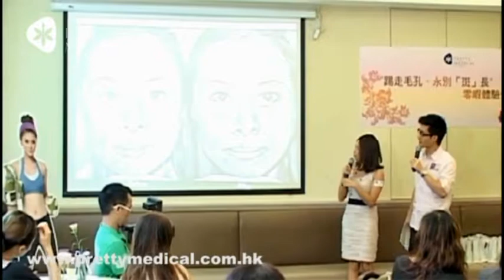第4次分享會_AMY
prettymedical

利用1064mm的波長深入上真皮層，快速狙擊各種色斑卻不會傷及周遭健康組織、不會形成傷疤、不會產生發炎困擾。激光冷卻光子，能直透色素基底組織產生光化，發揮物理及生化點對點技術的作用，令細胞核膨脹熱化後裂解，進而氣化達致消斑效果。C6有效改善毛孔，減少面油分泌，肝斑，並有效美白亮膚。

專利針對荷爾蒙斑、老人斑、雀斑、太田痣、胎記、各種色素等問題。